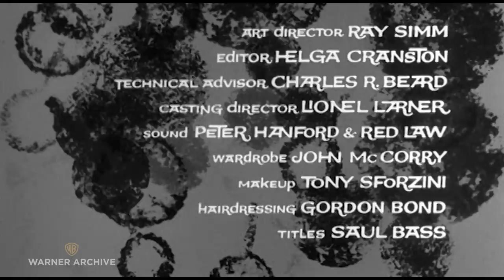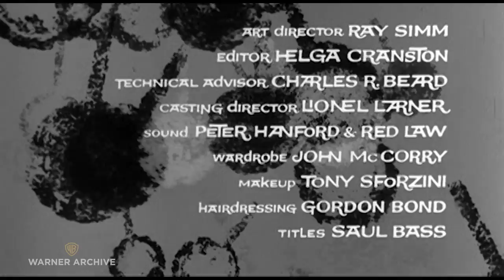Saul Bass Titles | Saint Joan | Warner Archive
Saint Joan (1957)

An all-star cast including Jean Seberg, Richard Widmark and John Gielgud brings George Bernard Shaw’s play about Joan of Arc to life.

Directed By Otto Preminger
Starring Richard Widmark, Richard Todd, Anton Walbrook